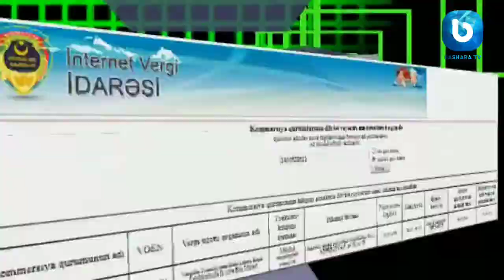"Zeytunluq əməlyatı" , "Gilan Holdinq" & "Paşa Holdinq"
"Bashara TV" kanalı Vüsal Başaratviyə məxsusdur.